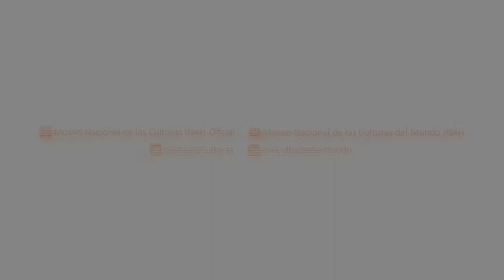Promo Noche de Museos Octubre 2021 - MNCM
Acompáñanos en la transmisión de la Pasarela Virtual
"Un viaje al cielo. Homenaje a los difuntos del 2021", producción de Catrinas.

Miércoles 27 de octubre, 20:00 horas.